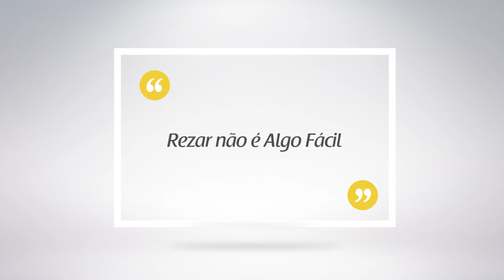Rezar não é algo Fácil | Reflexões do Papa Francisco